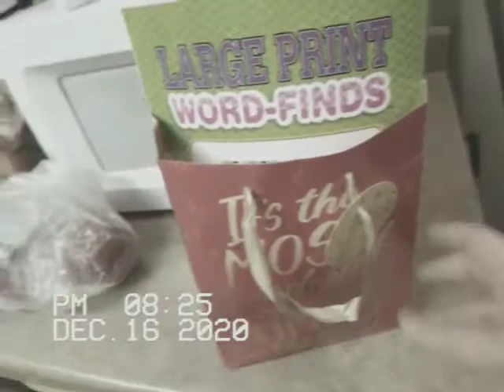Videos Will Be Coming (Stay Tuned)